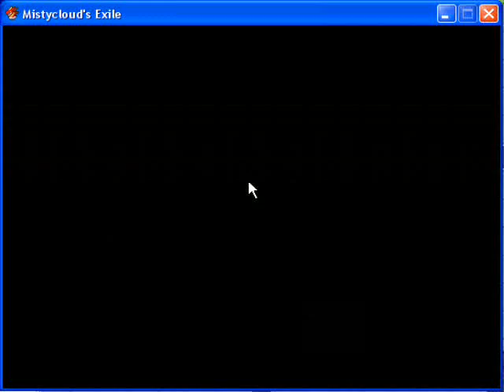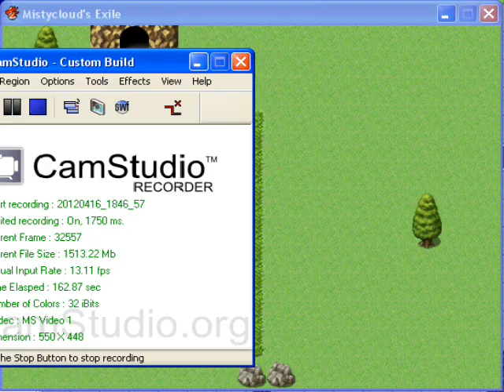Mistycloud's Exile (Quick Preview for Game I'm Making!)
Based on the book I'm writing, I'm using RPG MAKER VX ACE.